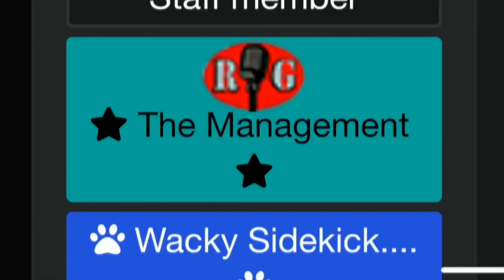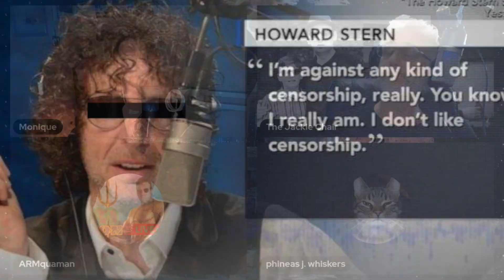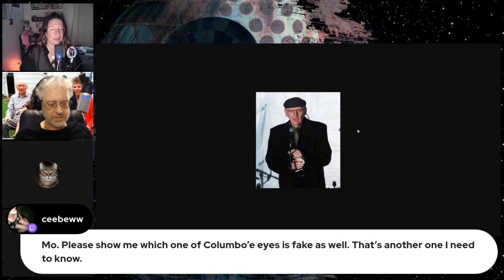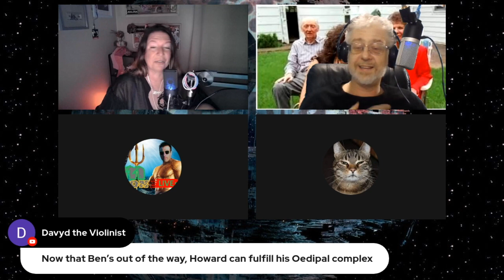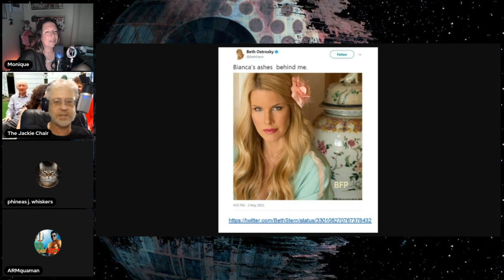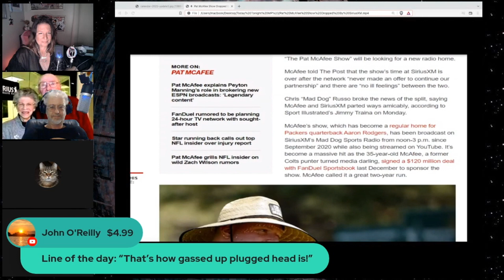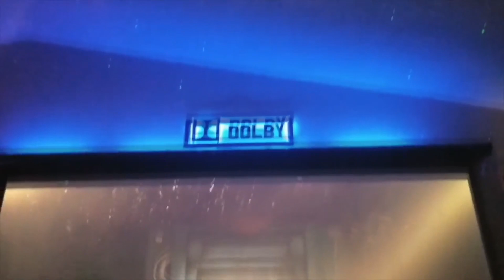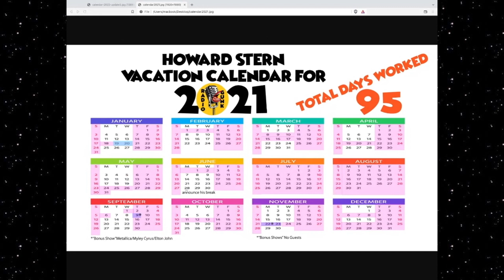Howard Stern returns from vacation, and fondly remembers his father Ben! Today Tonight for Sept 6th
This is the live show that SXM took down, so we just sped through the useless babble. hopefully it's still an enjoyable listen. RIP Ben Stern

@arm34 (john)
@330SMG (dennis)

Comments made by guests or other hosts are not necessarily the opinions of RadioGunk, and should be taken as parody and/or conjecture